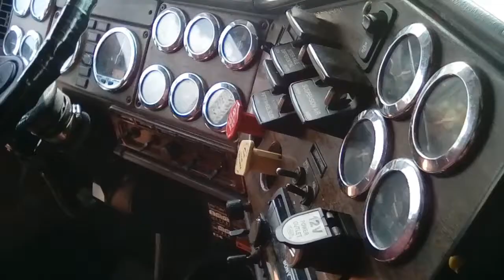RIDING IN TRUCK 🚚WITH FRIEND. 9-17-21.